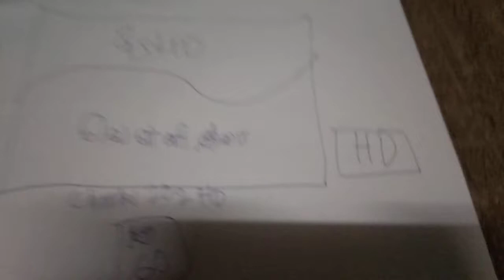Channel Bumper (2021): Astro Vellithirai HD Astro Go